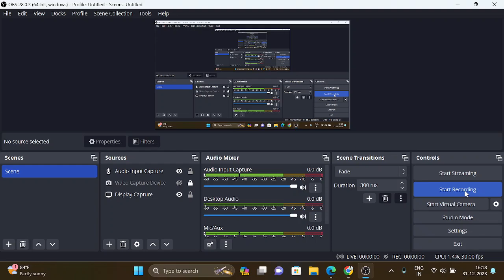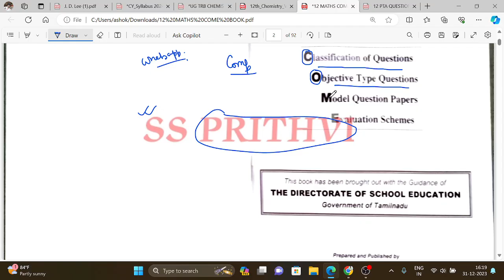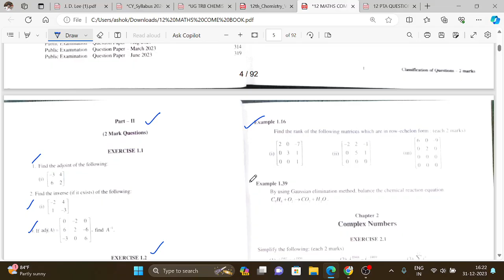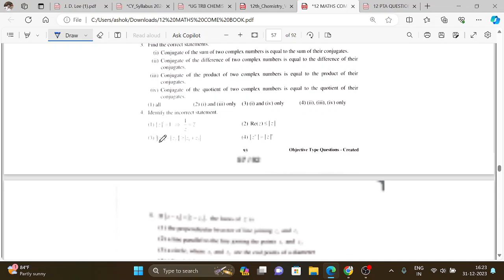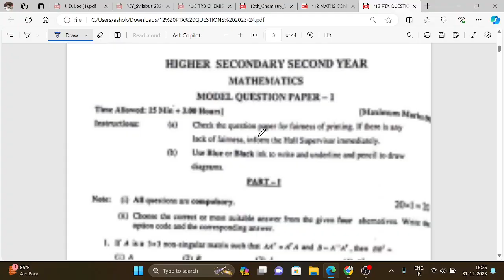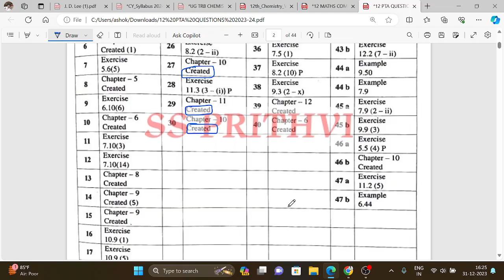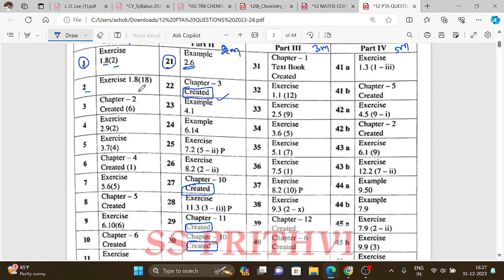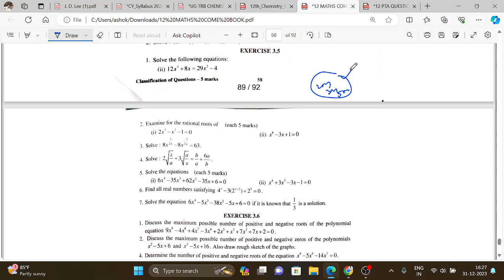12th Maths Come Book & PTA Questions 2023-24|PDF|Detailed review|How to use???